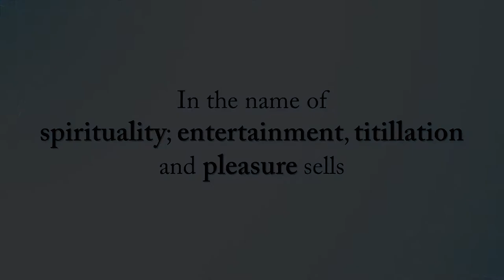In the name of spirituality; entertainment, titillation and pleasure sells ||Acharya Prashant (2016)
Video Information:
The Myth Demolition Tour, 24th March 2016, Rishikesh, Uttarakhand,  India.

Context:
what is real spirituality?
How to live spiritual life?
In these days how peoples are distracted in spiritual path?
Acharya prashant on spirituality